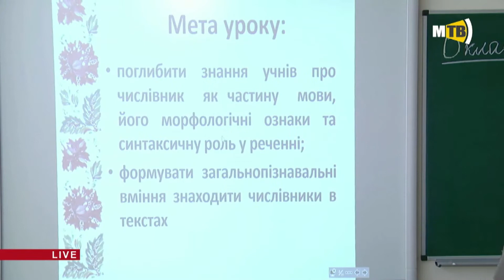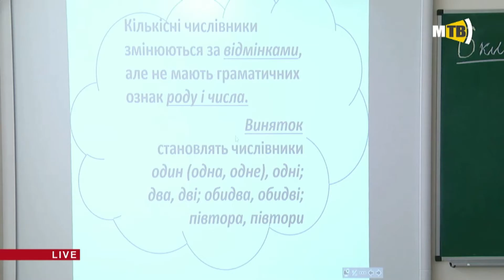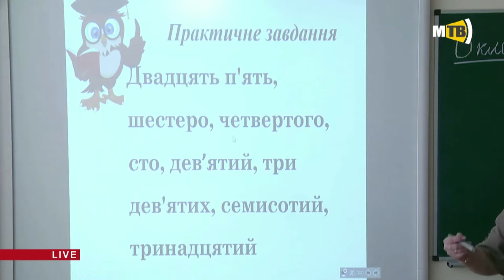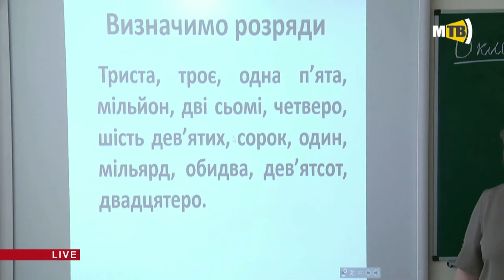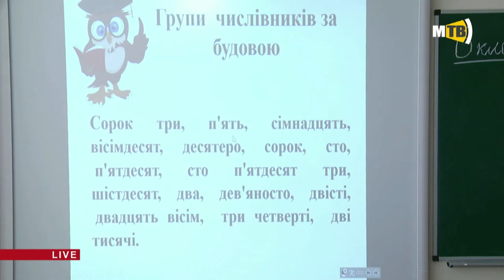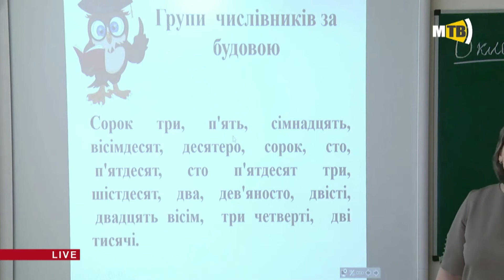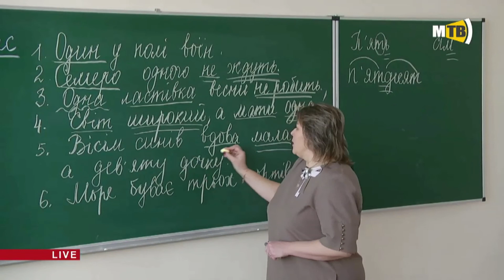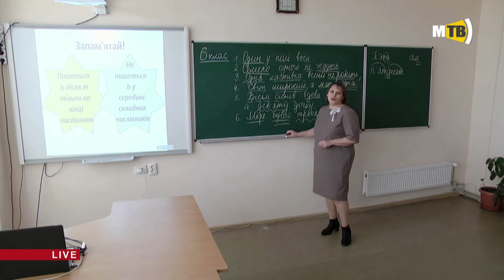6 клас. Українська мова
Тема уроку "Числівник: загальна характеристика, морфологічні ознаки, синтаксична роль”. Учитель - Завада Тетяна Вікторівна